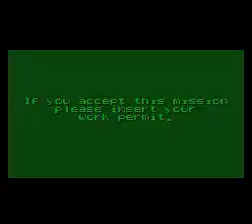Flashback WT04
Flashback: The Quest for Identity

Flashback is pretty nice platformer game by Delphine Software, released in 1993.
A little bit similar to their previous game, Another world, some people even thought it is the sequel to it, but it really isn't. Flashback has some nice pixel movies, and Conrad's (protagonist) moves are rotoscoped, which was very innovative for the time.

Flashback has an actual sequel, called Fade to Black, but it is very unpopular - the game is 3D and that took the most action of the game away. A sequel to Fade to Black was also planned, only for GBA, but Delphine Software bankrupted and couldn't finish the game. A beta ROM leaked over the internet, try Wikipedia search Flashback Legends.
I don't get why can't I ask in the bar before someone told me to... Oh well. Finally a little bit more action in this mission. But the one coming is timed and much more fun than the previous ones.